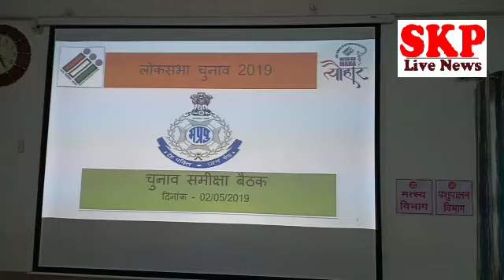धार स्टैंडिंग कमेटी की बैठक में जिले के आला अधिकारी,जनप्रतिनिधि रहे मौजूद देखे खबर skp live news पर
रेणु अग्रवाल